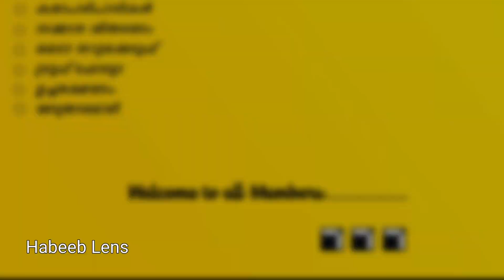Part 3.ഓർമ്മകൂട്ട് 2k23 സീസൺ 3 GMHSS. 1976-77.SSLC Batch Malappuram on 05/03/2023 # Dr. Ismail